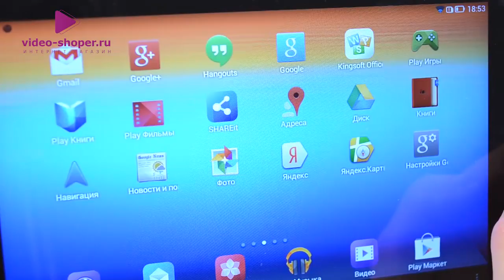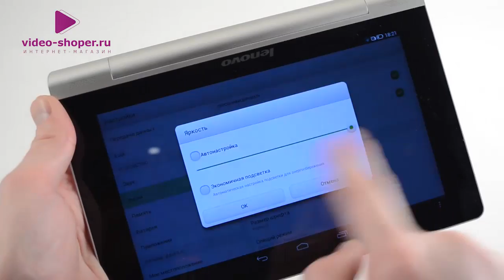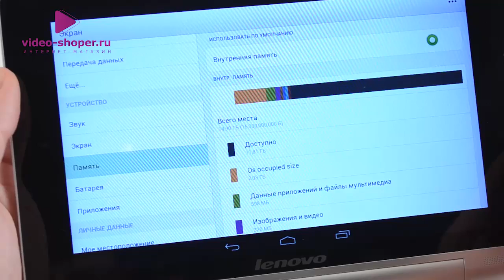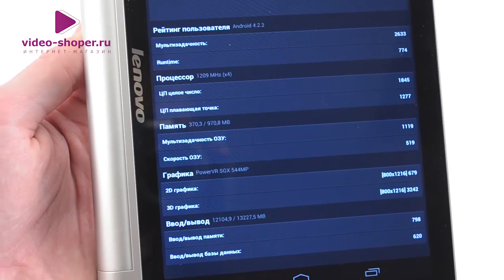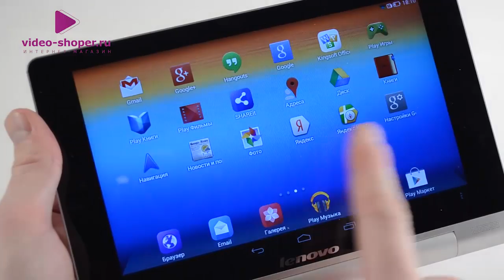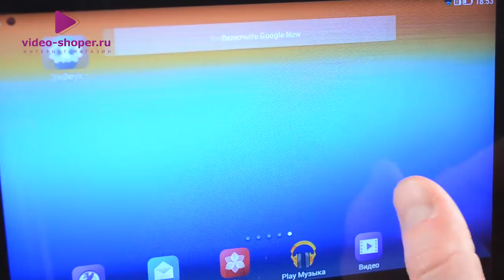Lenovo Yoga Tablet 8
Хотели бы вы иметь самый современный гаджет от lenovo? Не планшет и не компьютер, не смартфон, не коммуниктор?
Обратите внимание на Yoga Tablet
Вы узнаете не только, что этот гаджет отличается ярким TFT IPS-экраном и имеет предустановленную операционную систему Google Android 4.2, но и о многом другом о планшете Yoga Tablet 8.